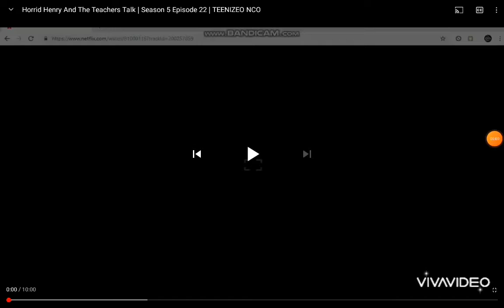YTP: Horrid Henry's Crap Teachers Talk.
Welcome Back To Another Horrid Henry YTP.
Today Henry & Peter's Parents Have A Crap Teachers Talk With All Of The Shit Teachers In Their School. Peter Makes Crap Hotpot For Dinner Whitch Is Actually Bastard Stew.